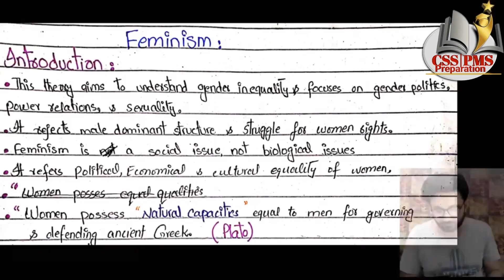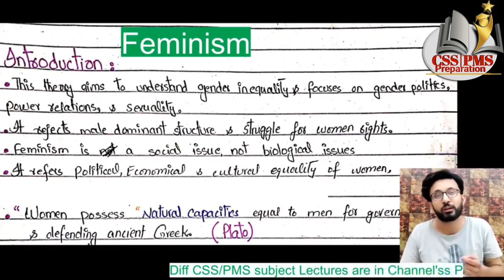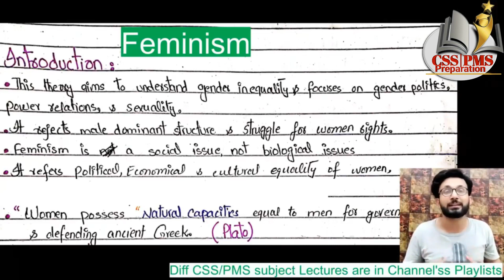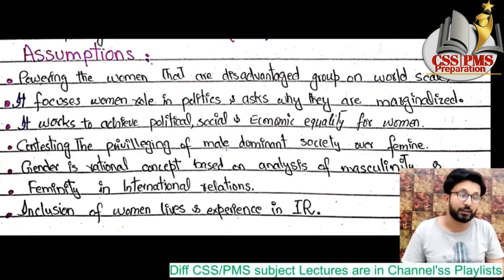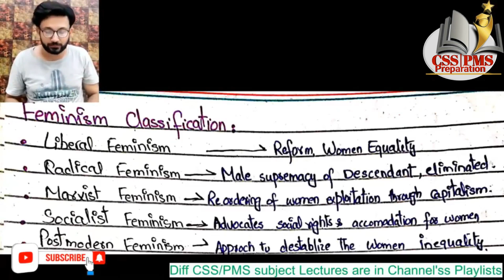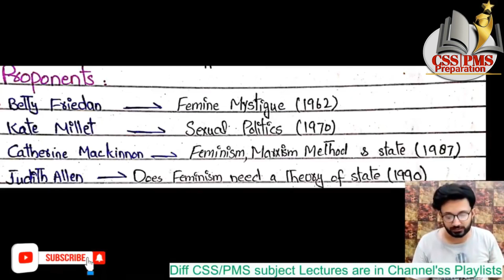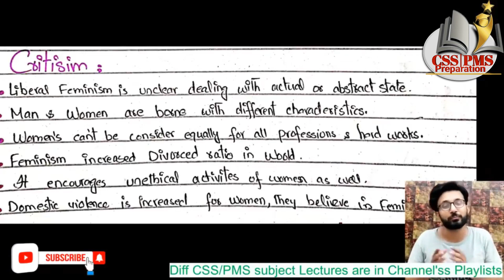Feminism IR/international Relations CSS [Urdu/Hindi]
Following IR | international relations lectures will be delivered in following pattern based on Css exam
Introduction

The Definition and Scope of International Relations.
The Nation-State System
Evolution of International Society

II. Theories and Approaches

The Classical Approaches-Realism and idealism
The Scientific Revolution-Behavioral Approach, System Approach,
Neo-realism, Neo-liberalism.
Post-modernism, Critical Theory, Feminism, Constructivism

III. International Political Security .

Conceptualization of security in the twenty-first century
Power. Elements of National Power
Balance of Power
Foreign Policy: Determinants, Decision making and analysis
Sovereignty
National Interest
IV. Strategic Approach to International Relation.
War: Causation of War, Total War, Limited War, Asymmetric Warfare , civil war, Guerilla war
Strategic Culture: Determinants of Pakistani Strategic Culture.
Deterrence: Theory and practice with special reference to Nuclear India and Pakistan
V. International Political Economy.
Theories in IPE: Mercantilism, Economic Liberalism, and neo- Marxism
Theories of Imperialism, Dependence and Interdependence
VI. International political community.
Nationalism
Internationalism
Globalization
VII. Approaches to Peace
Diplomacy
International Law
Arms Control /Disarmament and Nuclear Non proliferation Regime
VIII. International Political Institution
United Nations
International Monetary Fund (IMF)
World Bank